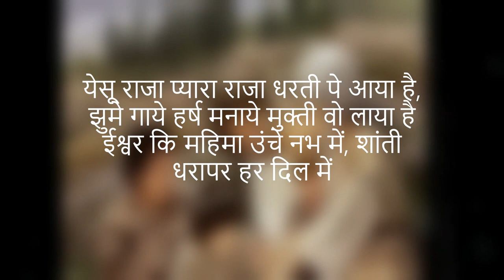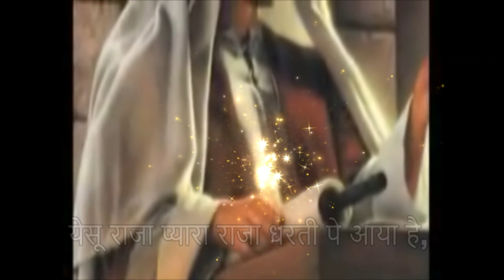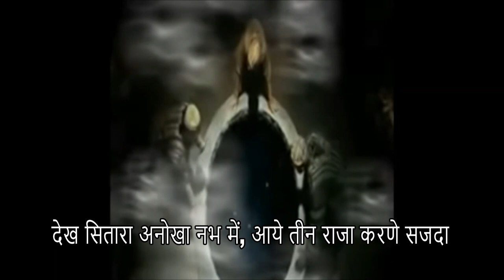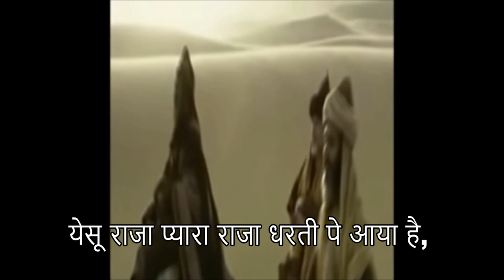Yesu Raja PyaraRaja Dharati Pe Aya Hai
TITLE: YESU RAJA PYARA RAJA DHARATI PE AYA HAI
MUSIC AND SINGER: FR. SANJAY PARKHE
LYRICS AND VIDEOGRAPHY: Sr. MARIA B. S
ARRANGMENT: PAVAN-NITIN
RECORDING: VIPUL DIVE, MANOHAR SOND RECODING STUDIO AURANGABAD.

THIS IS A CHRISTMAS MELODY MEANT FOR SINGING IN THE MASS, PRAYERS,CAROLS , DANCES ETC. I HOPE THIS SONG WILL LEAD YOU INTO JOYOUS MOOD AND HELP YOU TO CELEBRATE XMAS IN DEVOUT AND HAPPY MOOD.
WISH YOU ALL A VERY VERY HAPPY CHRISTMAS AND PROSPEROUS NEW YEAR 2019 FILLED WITH ABUNDANT BLESSINGS AND SUCCESS.